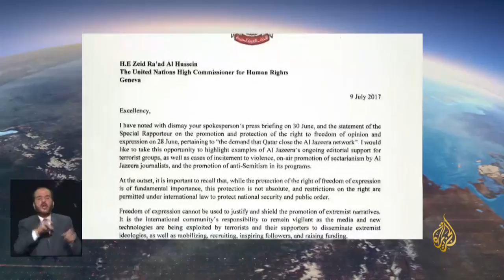نشرة الإشارة الأولى 14/7/2017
تليرسون يقول في ختام جولته الخليجية إن واشنطن قربت أطراف الأزمة الخليجية من البدء في حوار مباشر. ووزير الدولة الإماراتي يقول إن الأزمة تتجه إلى مرحلة "النار الهادئة" هيومن رايتس ووتش تطالب دول الحصار بالتراجع عن إجراءاتها ضد قطر.